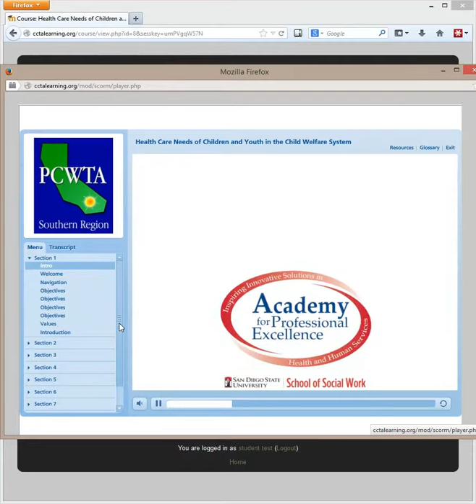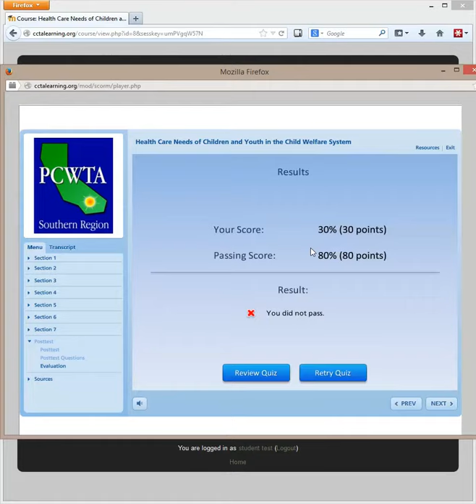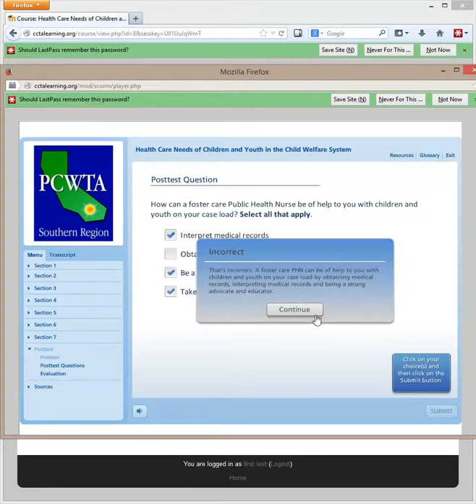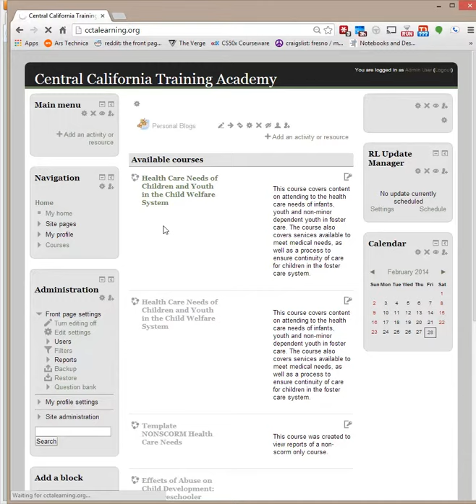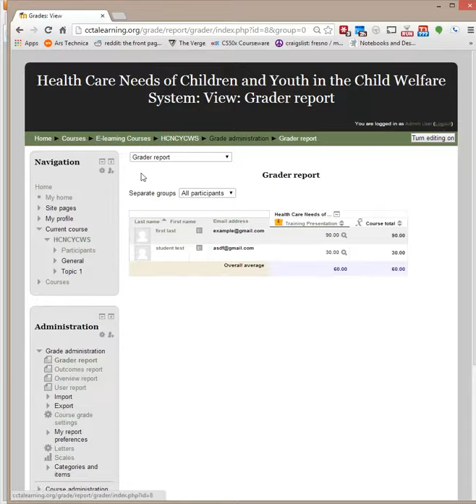Grading Reports for Groups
Here we take a look at how reports look when the users are separated in groups.